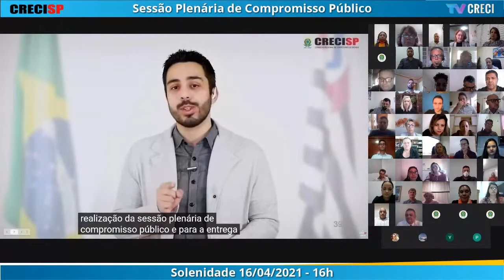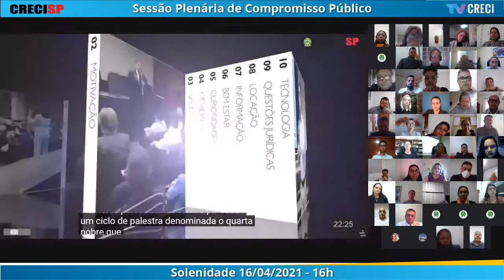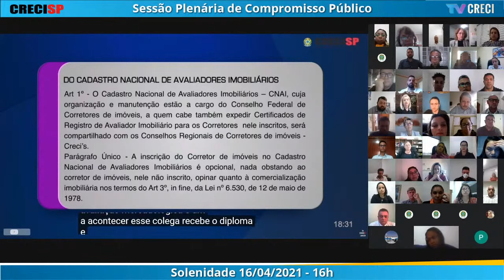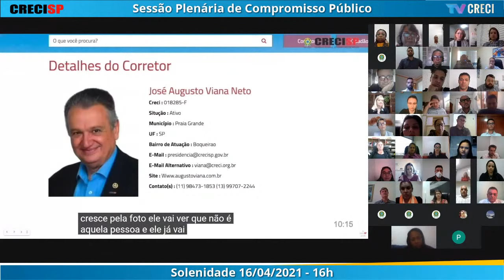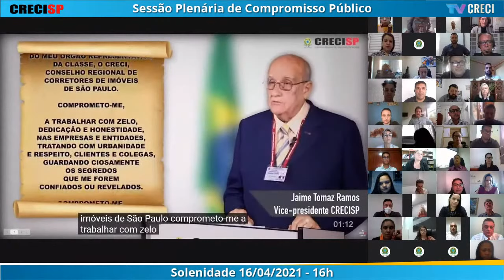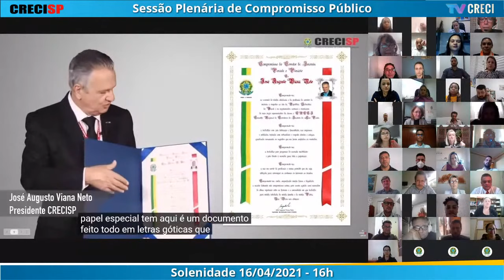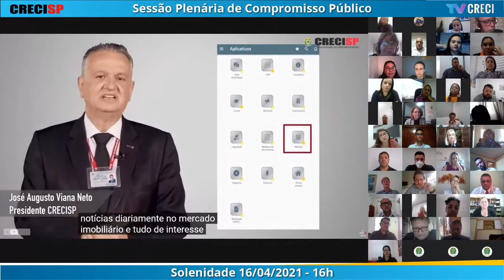16/04/2021 - 16h00 - Plenária de Compromisso